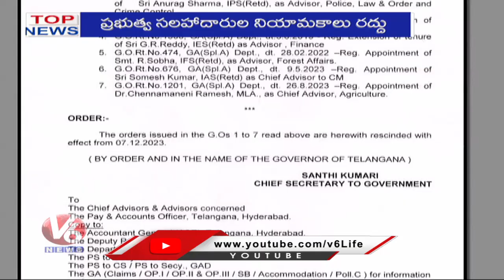Top News : Files Missing In Govt Offices | Govt Terminates Advisors | MLA's Takes Oath | V6 News